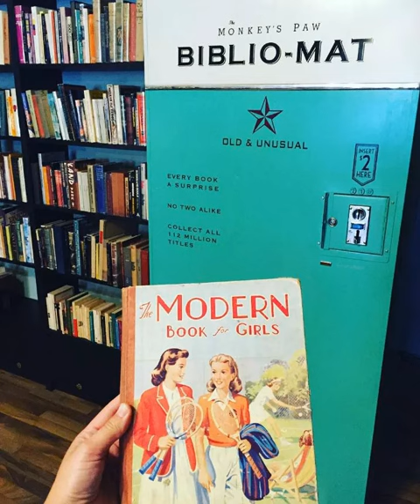Biblio Mat at Monkeys Paw Bookstore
The Monkey’s Paw has always been a unique place to visit. The antiquarian bookshop, located at Bloor and Lansdowne, stocks a vast collection of weird and wonderful books that you won’t find anywhere else. This is a store where it's easy to lose all track of time as you peruse the strange yet intriguing tomes. You won’t find bestsellers here, but you might, as the store’s website suggests, find something you never knew you needed. The best (and most unusual) aspect, however, is the store’s Biblo-Mat, a coin-operated vending machine that dispenses randomly-selected old books. It’s the world’s first device of its kind and worth visiting the shop for..